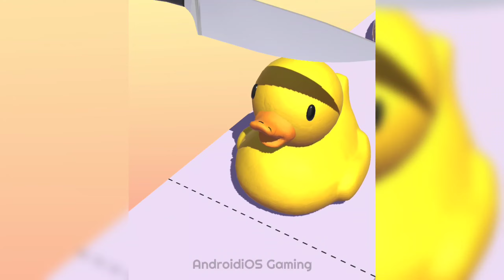☑️Fake Cake Rush🎂🔪💩/ New Casual Games 2022 / All Levels Gameplay Android, ios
Hi, Welcome to AndroidiOS Gaming. Here you will find the best Android & iOS Games in 2022.

I usually go through all levels of each game. I unlock all the skins, and you can enjoy the gameplay and walkthrough of mobile games with me. I hope so :)

Never Forget to Turn on The Bell Notification 🔔to Get Notified when am uploading new videos.